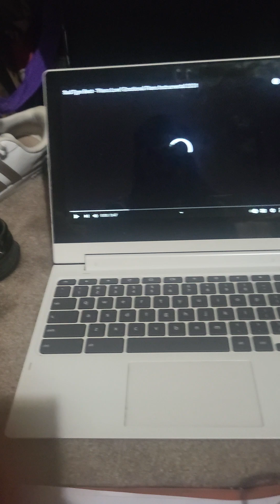I never felt love